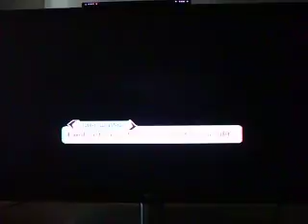Tales of Symphonia Dawn of the New World Wt-Ep 94